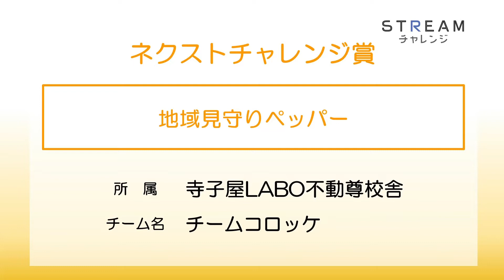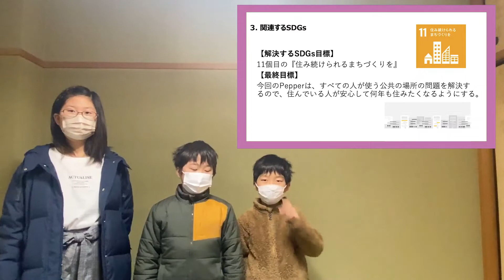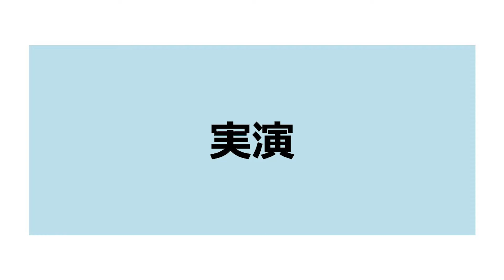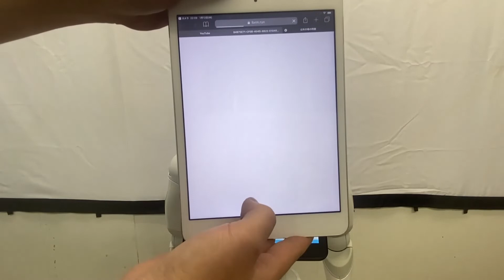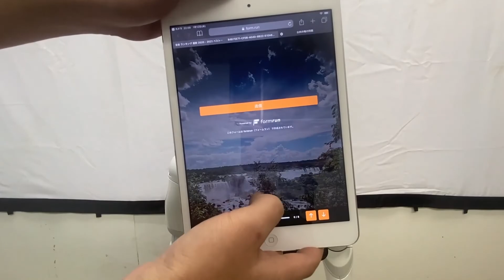Pepper 社会貢献プログラム STREAMチャレンジ2022｜寺子屋LABO不動尊校舎 チームコロッケ 「地域見守りペッパー」｜ペッパーくん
ソフトバンクロボティクスが主催する「STREAMチャレンジ全国大会2022」のファイナリスト作品です。